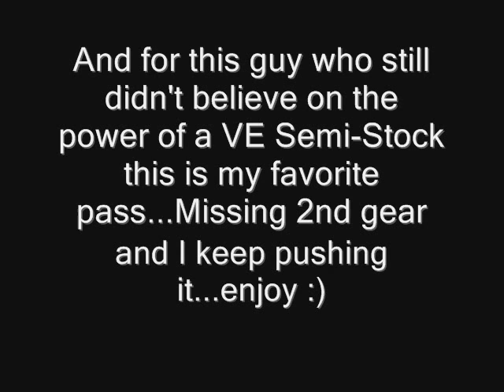JDM SR20DE vs Stock SR20VE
Video of my car in the beginning with a very restrictive ecu tune from JWT, header and exh. rest of engine is swapped stock